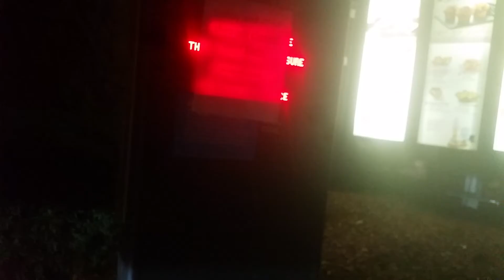McDonalds second ave Manchester, NH 03104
It shows how they close up early have a sign saying they will open again at 5 AM, its 6:04 AM and there inside and not Servering us customers. Id stay away from here and look for another place. This place stinks.